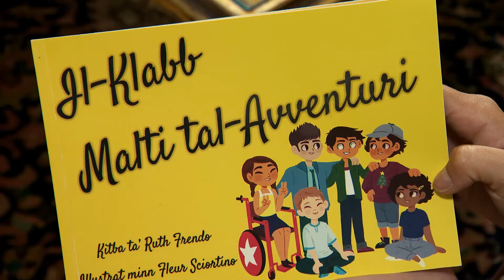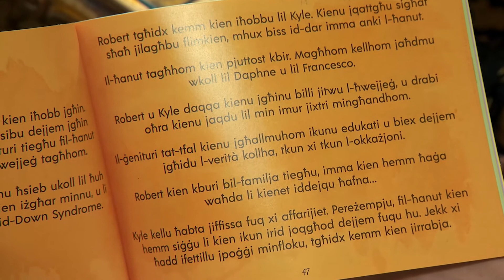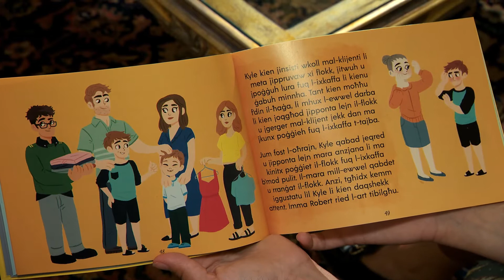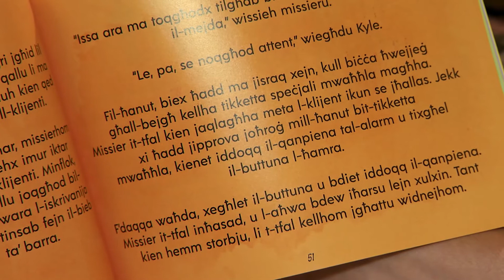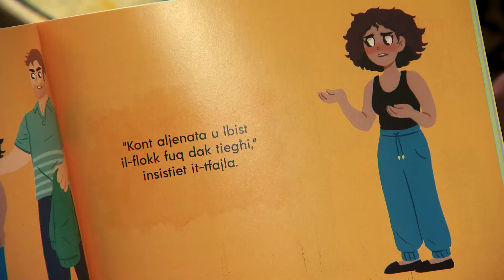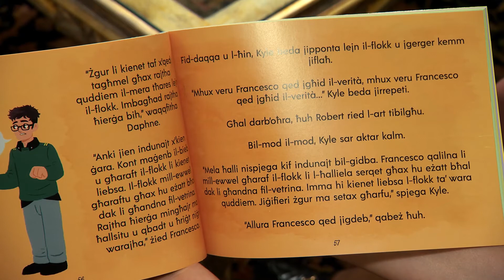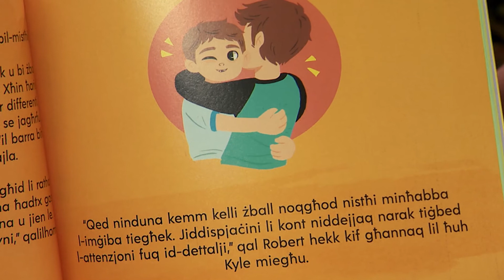Naqraw flimkien - Klabb Malti tal-Avventuri